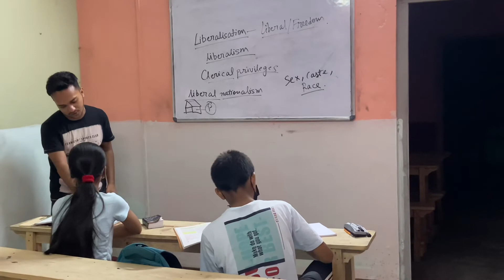Liberalisation in India | Monarchy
This video is just a short clip to show a bit of Liberalisation in India | Monarchy in India.